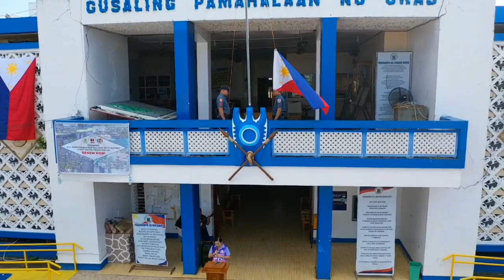A Glimpse of Oras Eastern Samar.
Tubabao, Inoktaban and Ogis Island is one of the beautiful islands located as it called “Lovely Oras”, located in Oras, Eastern Samar.  It is one of the place that orasnon has to be proud of.